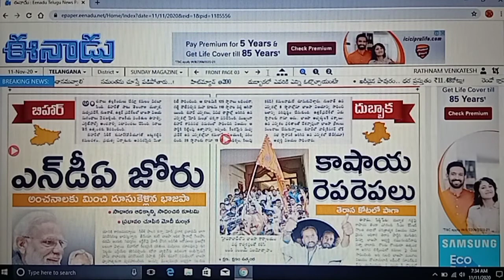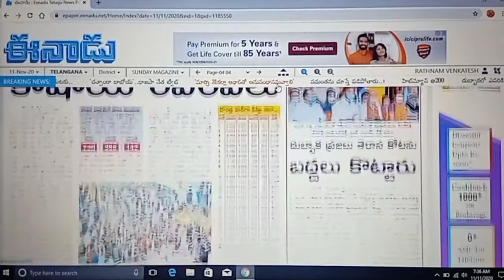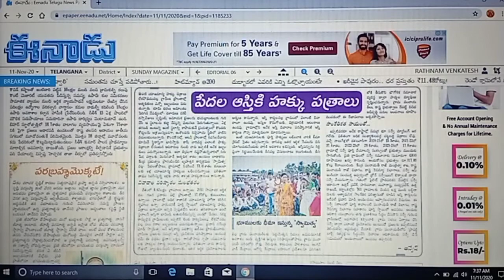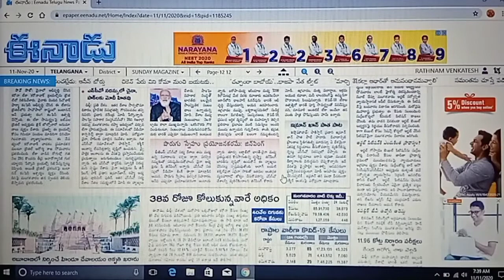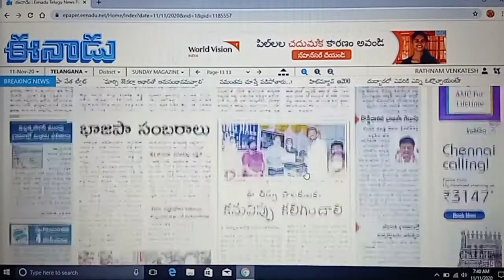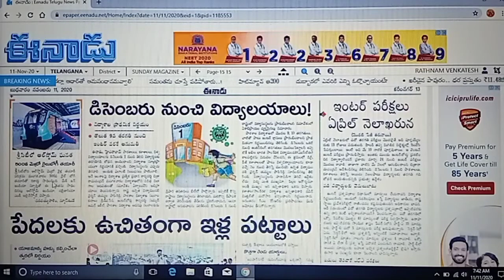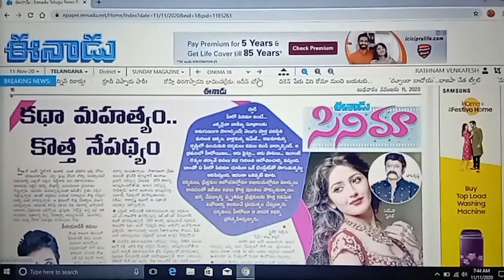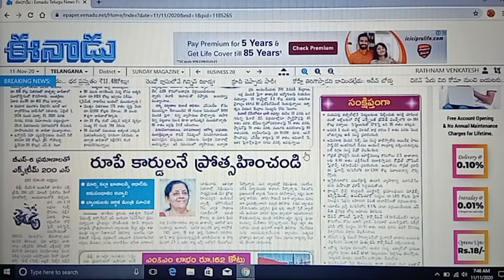నేటి (ముఖ్యాంశాలు) వార్తలు తేది : 11/11/2020. // Today (Head Lines) News // సమాచారం (Information)